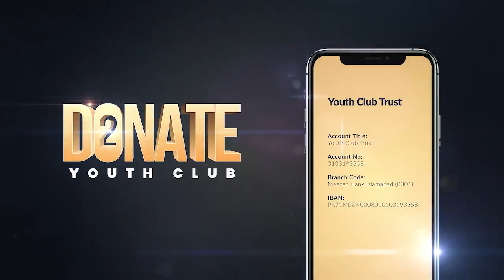imran khan or desi Liberals